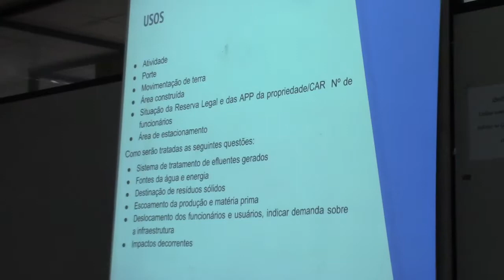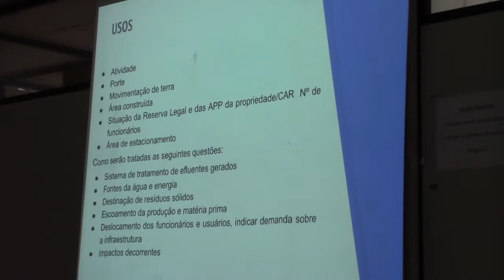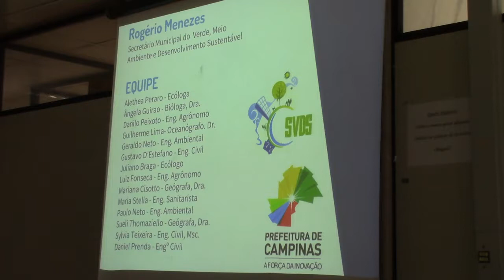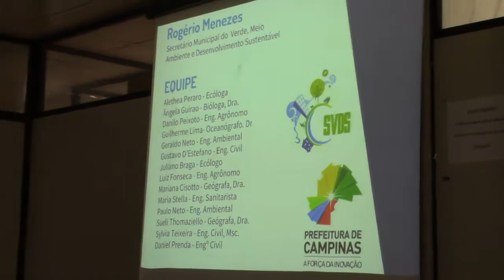Congeapa/ plano manejo reunião 24/1/18 (4/4)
Campinas-SP
Reunião de apresentação do primeiro documento (texto provisório) sobre parâmetros de uso e ocupação da terra do ponto de vista ambiental para a APA de Campinas.
Discussão com o Congeapa e Deplan

Mais informação:
-Material sobre o assunto no site da prefeitura

Plano de Manejo da APA Campinas

Projeto Básico
Critérios Técnicos
Plano de Trabalho
Diagnóstico do plano de manejo - Aprovado (.zip)
Relatório da Oficina de Diagnóstico
Relatório da Reunião Setorial da AR14
Relatório da Reunião Setorial de Produtores Orgânicos
Relatório da Reunião Setorial do Movimento de Moradia
Relatório da Reunião Setorial de Grandes Proprietários
Relatório da Reunião Setorial de Pequenos Proprietários
Relatório da Reunião Setorial de Turismo/Gastronomia
Relatório da oficina de Avaliação Estratégica
Pré-zoneamento
Relatório das Reuniões Setoriais de Zoneamento
Caderno de Zoneamento
Parâmetros de uso e ocupação da terra
Parâmetros de uso e ocupação da terra para APA de Campinas - versão 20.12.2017
Relatório da Oficina de Zoneamento (em análise até 27/11)
Zoneamento (em revisão até 27/11)
Video: Apresentação da APA e do processo de elaboração do Plano de Manejo (.zip)